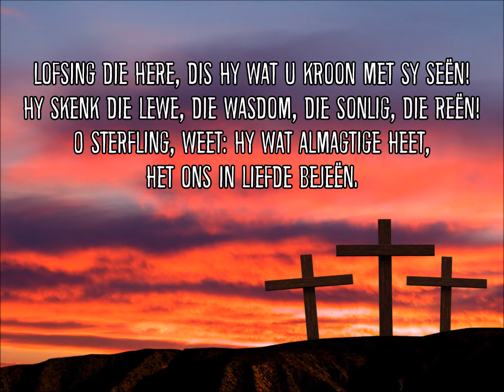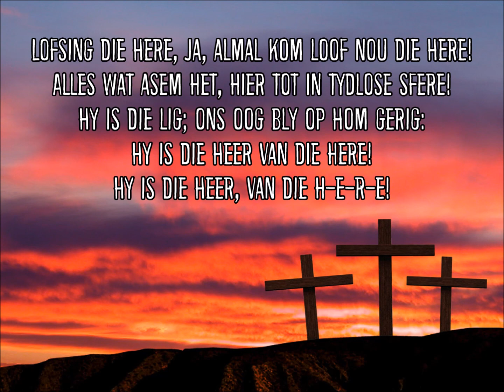LB 184 Lofsing die Here